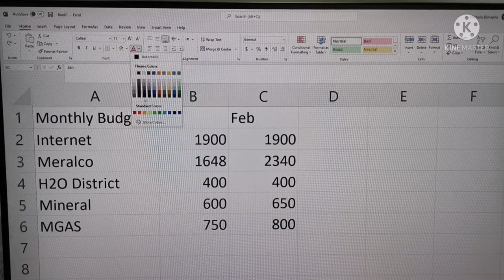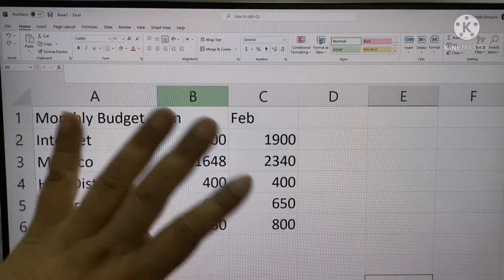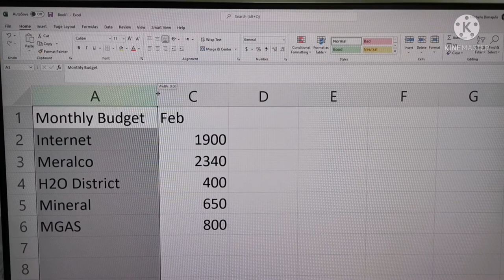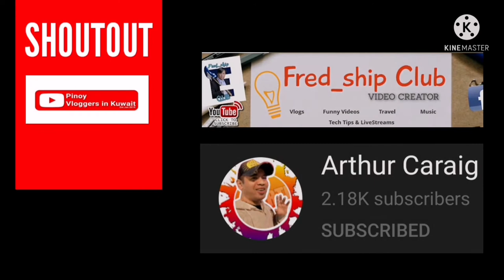VLOG 262 - Paano Daw Mag HIDE ng Column I Excel Basic Tutorial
Magandang buhay... another simpleng kaalaman kung pano ba ang mag HIDE NG COLUMN sa EXCEL. Wala nmang masama kung watch and learn then share.